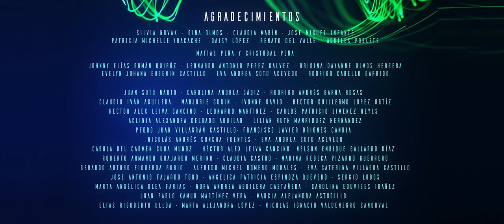A.D.A.M.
En un futuro tecnologizado, la seguridad
social depende de los A.D.A.M., androides de avanzada tecnología utilizados por la policía. En la República de Chile, la joven detective Joyce Nova cumple con sus funciones en un delgado horizonte entre la ley, la moral y su particular visión de la justicia: luego de haber sufrido en carne propia un horrendo crimen y de que el criminal haya sido protegido por
el poder político de turno, su idealización de un mundo justo se ha tornado oscura y puntual. Lo más parecido a la justicia y al castigo de los criminales, para Joyce, será la venganza.
Acompañada en todo momento por su Autómata Dedicado de Asistencia Multifuncional, o
A.D.A.M., el rutinario trabajo de impartir y hacer cumplir la ley se volverá una pesada carga. El autómata A.D.A.M., gracias a sus extrtaordinarios avances tecnológicos, descubrirá los identificadores de inestabilidad de su compañera, haciéndole ver que su juicio como agente de la ley está comprometido.
Tendrá así A.D.A.M. ante su mirada analítica un cálculo de probabilidades que, al igual que a Joyce, lo conducirá a la frontera, al horizonte de la ley: aquél espacio grisáceo donde, al parecer, se pierde la automatización y se gana la autonomía, la sensación de “Ser”.
¿Atravesará A.D.A.M. el umbral de su programación por Joyce o, tal vez, por que la justicia así lo demanda?